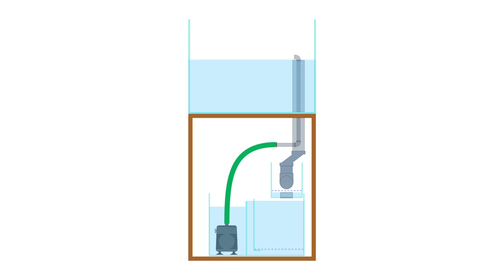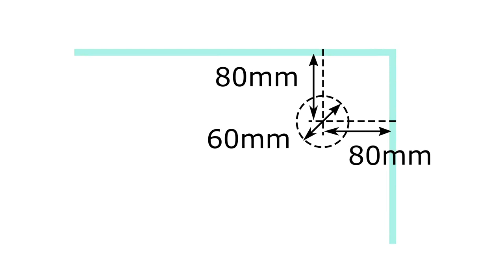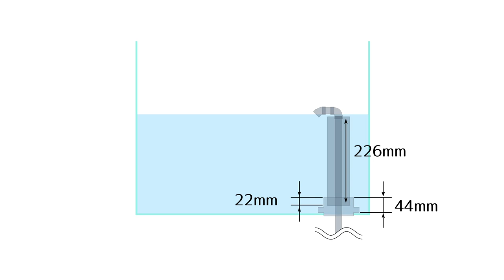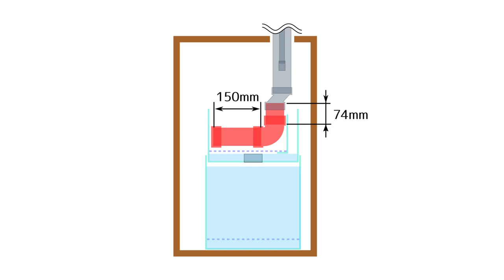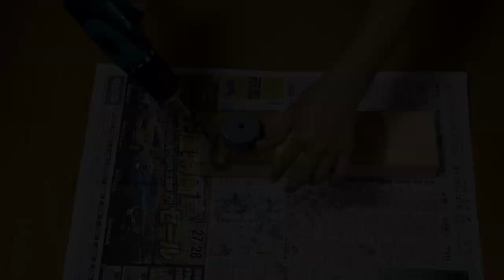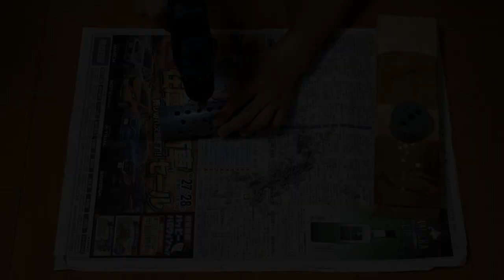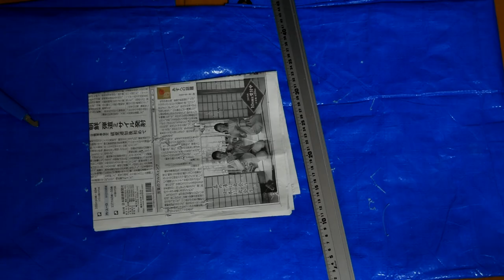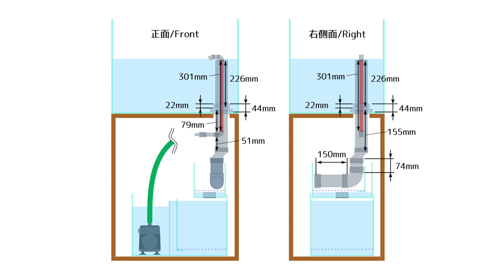30分でわかるオーバーフロー水槽自作！水槽の穴あけから配管まで！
ろ過能力が高いため、特に海水水槽、大型魚や水棲爬虫類の飼育に最適な水槽システムであるオーバーフロー水槽の自作方法を解説します。オーバーフロー水槽は高スペックですが高コストなので、自作でコストを抑えつつ、自分好みにカスタマイズするのがおすすめです。

この動画では、これまでに解説してきたオーバーフロー水槽を自作するための手順を総集編的にまとめています。それぞれの手順の詳細については、関連動画を見てもらうほうがよりわかりやすいと思います。

第1回：水槽にオーバーフロー用の穴をあける方法を解説！ぶち抜けキューブガーデン！

第2回：水槽のオーバーフロー化DIY！塩ビパイプ配管用の台座を接着する

第3回 ：アクアリウム水槽にきれいにバックスクリーンを貼る方法！【オーバーフロー水槽DIY】

第5回：オーバーフロー水槽自作！給排水管・シャワーパイプ・ピストル加工編

第6回：オーバーフロー水槽自作－塩ビパイプの配管～通水テスト！ついに水槽始動！

最終的に完成するレイアウト水槽 ➡ Aquaterrarium Layout for Japanese Pond Turtle 【亀の棲むアクアテラリウム】

また、ブログでもオーバーフロー水槽の作り方を詳しく解説しています。オーバーフロー水槽を自作したり、既製品を自分で組み立てたりする予定の人は、ぜひブログも読んでみてください。